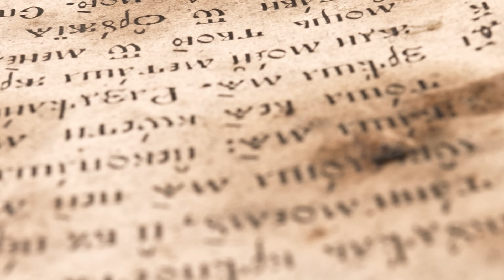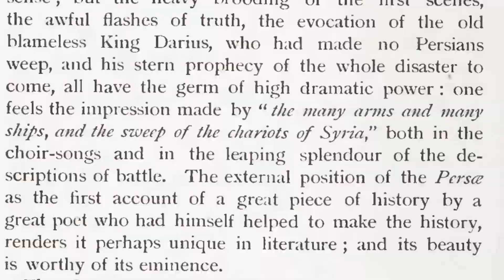Bilim Tarihi ve Felsefesi-4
İhsan Fazlıoğlu'nun (İstanbul Medeniyet Üniversitesi) her hafta Cumartesi günü Zeyrek Akademi’de gerçekleşen ''Bilim Tarihi ve Felsefesi" seminer dizisinin dördüncü dersiyle karşınızdayız.

Bu seminerde tarihin başlangıcından günümüze değin farklı temeddün havzalarının varlık’ı nasıl taksim ettikleri, bu taksimden hareketle var-olanları hangi ölçütlere tertip ettikleri, her bir var-olan küresini ele alan bilimleri nasıl tasnif ettikleri ele alınacaktır. Özellikle farklı gerçeklik-kürelerini idrâk için geliştirdikleri yöntemlerin üzerinde durulacak; benimsedikleri nedenler sıra-düzeni incelenecek; açıklama modelleri çözümlenecek; önemli isimler, eserler ve tutumlar tanıtılacaktır. Bu çerçevede bilimlerin hem nazarî lisanları hem de söz konusu nazarî lisanların geliştiği en geniş anlamıyla tarihî bağlamları karşılaştırmalı olarak müzakere edilecektir. Daha çok, yine en geniş anlamıyla, Akdeniz Havzasındaki temeddün hareketleri üzerinde durulacak; bu havzadaki hemen tüm gerçeklik kürelerine ilişkin bilme yöntemleri tarihî epistemoloji denebilecek bir yaklaşımla ele alınacaktır.